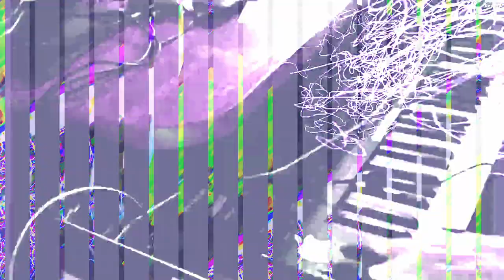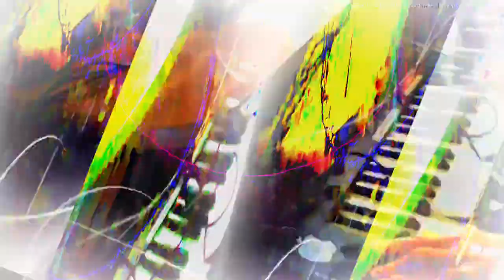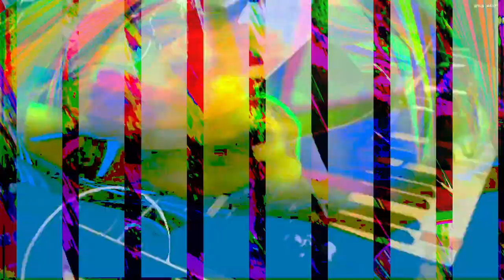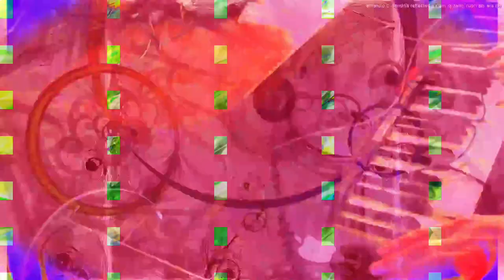[EPILEPSY WARNING] Movie 23 12 09 18h28m32s